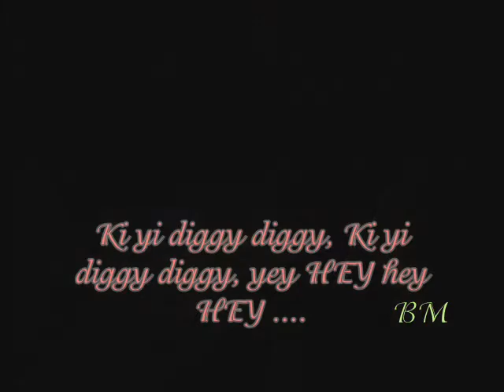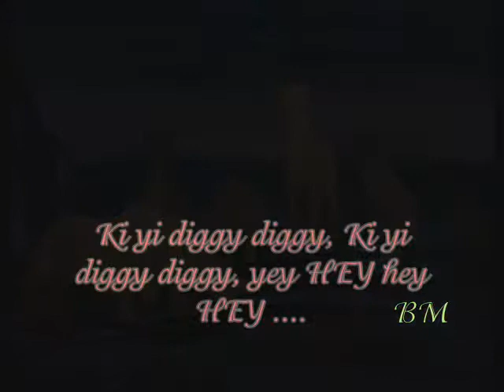Nala's A Hottie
Toby Keith is AMAZING! If you've never heard of him before he's a country singer. One of the best in my opinion. I love this song so's I made a video for it XD Hope ya'll like it!